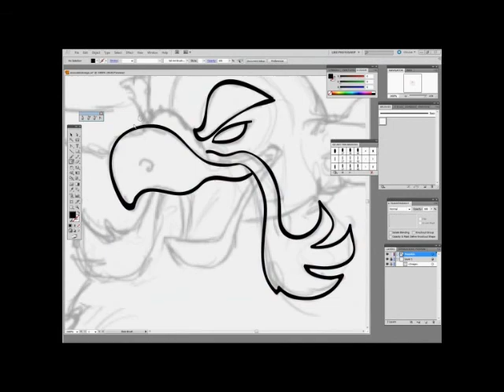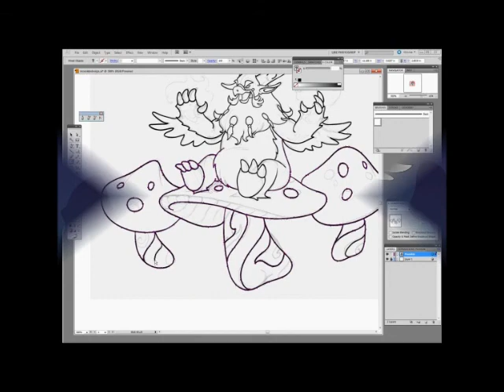WoW Shroomkin Moonkin design for car floor mat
Moonkin design that was made into a floor mat for cars. This is one of a kind and is NOT for sale.

All I have are a couple sketches of the progress to show you how I sketch lines for the final image.

Moonkins are copyright Blizzard entertainment. This is my original fanart.

Music is copyright it's owners. I did not make the music.